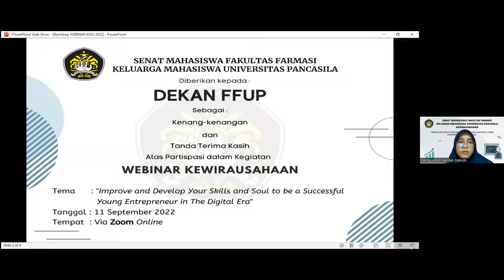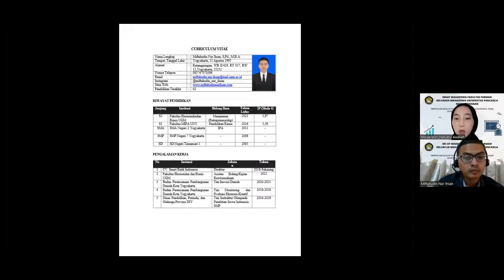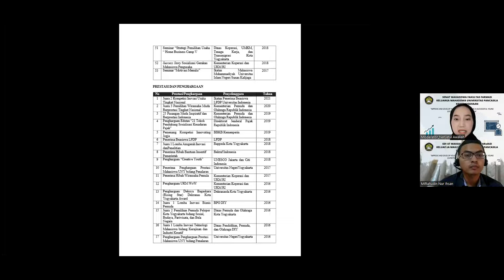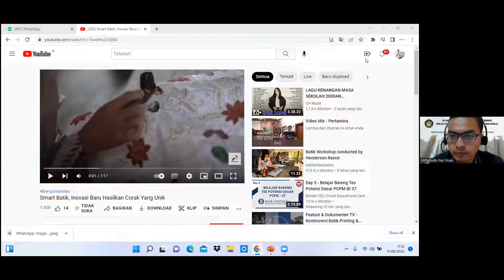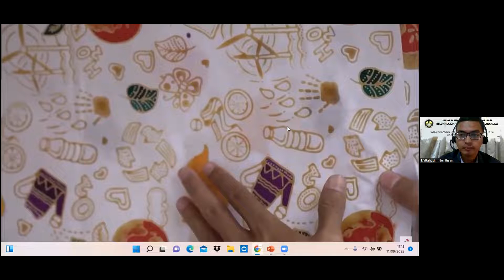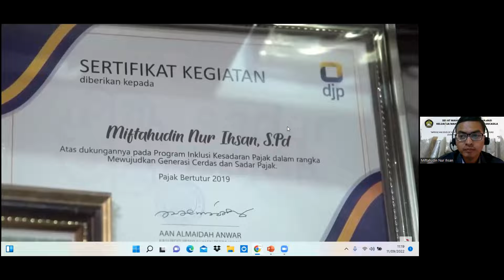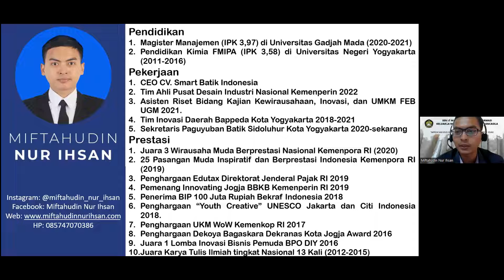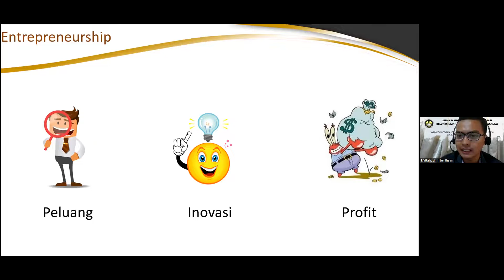WEBINAR KEWIRAUSAHAAN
[Info Kegiatan]

WEBINAR Kewirausahaan oleh Miftahudin Nur Ihsan S.Pd., M.B.A. Kegiatan ini diselenggarakan pada tanggal 11 September 2022 dengan tema “Improve and Develop Your Skills and Soul to be a Successful Young Entrepreneur in The Digital Era”. Kegiatan ini bertujuan untuk:
1. Meningkatkan keahlian, potensi, pola pikir, kreativitas dan kemampuan mahasiswa dalam membuat sebuah proposal untuk memulai dan menjalankan sebuah bisnis
2. Membangkitkan dan mengembangkan jiwa wirausaha yang ada di dalam diri mahasiswa untuk membuat ide bisnis yang kreatif dan inovatif
3. Membantu mahasiswa dalam memahami cara menemukan celah pasar yang tepat agar peluang keberhasilan bisnis yang dijalani meningkat
4. Mengembangkan keterampilan dalam mencari peluang bisnis yang efektif agar dapat menjadi wirausaha muda yang sukses di era digital.

-HUMAS BID IV-
SEMA FF-KMUP 2021/2022